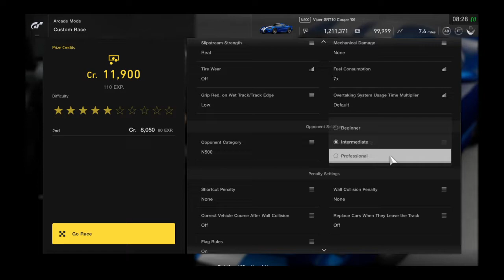Gran Turismo®SPORT_20210302..Dodge Viper SRT-10 gameplay and replay @ Bathurst